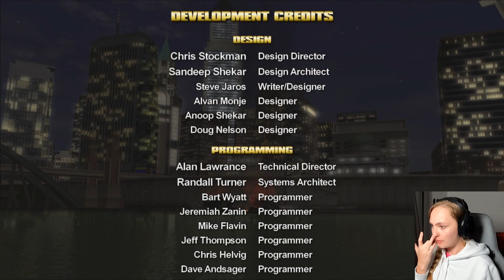They BETRAYED US & True Canonic Ending in Saints Row 2006 - Part 21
In this full gameplay of Saints Row we had two more missions to do for the Saint Row Gang and it culminated in the true canonic ending that I did not expected!

📅Schedule▸ MAIN - Everyday, 6PM BST
                      ▸ SHORTS - 10AM BST

-A